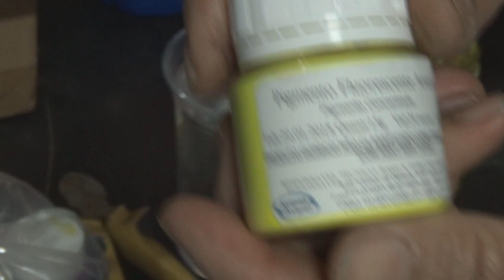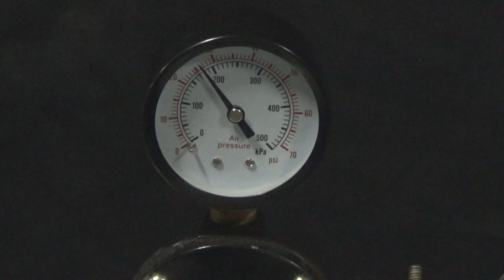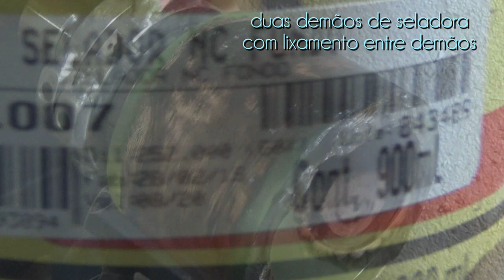Madeira - Resina - Torno - vídeo 31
neste vídeo 31 trabalhamos a resina em consórcio com a madeira (Escova de Garrafa) o resultado foi fantástico...